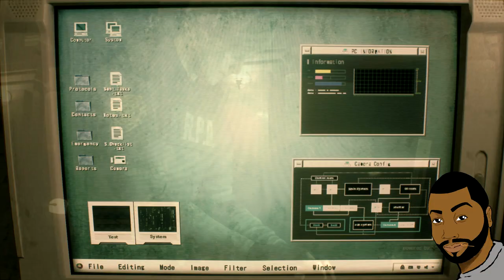RESIDENT EVIL 2 1-SHOT DEMO IS AWESOME!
Shout out to my friends Gary Diaz, Ryan Wilson, Not2Nerdy and Robiskol!!

PSN:
thebeastlygamer-

Xbox Live:
Iambeastlygamer

Wii-U:
0Beastly-Gamer0

Kate's PSN:
Peanut_Kate516

Laurent Caccia